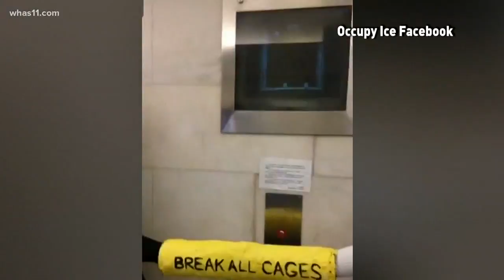Occupy ICE protesters taking at stand at Heyburn Building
ICE protesters had been at the building since 7 a.m. on July 26.